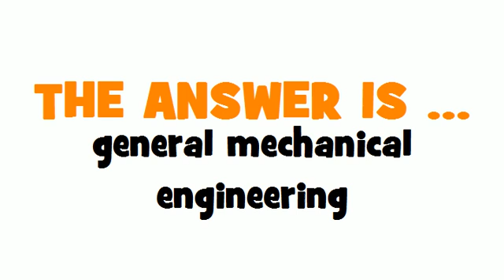SWEDISH TRANSLATION QUIZ = maskinteknik